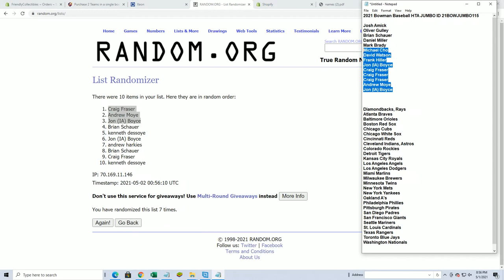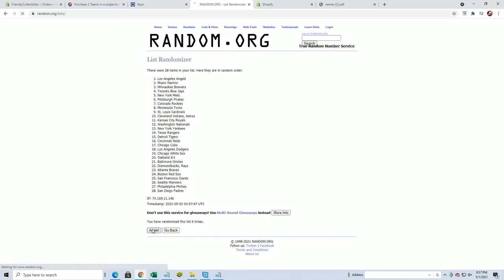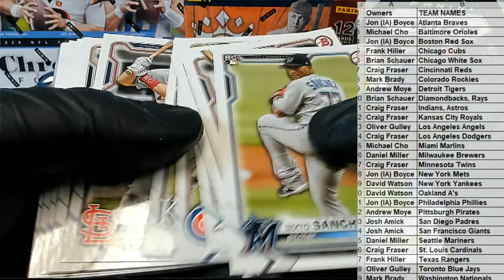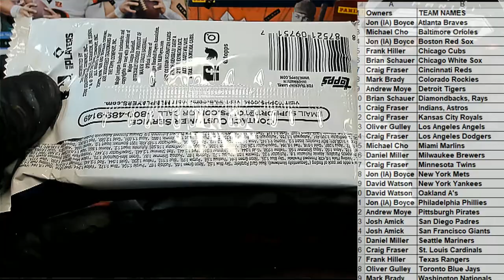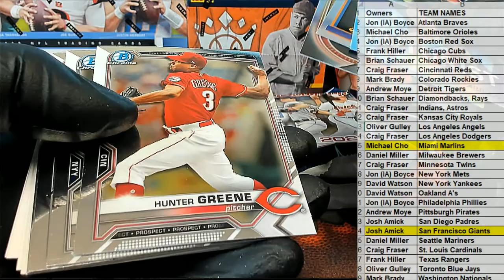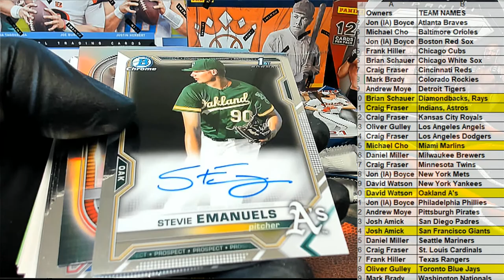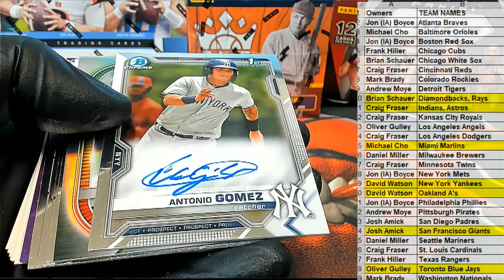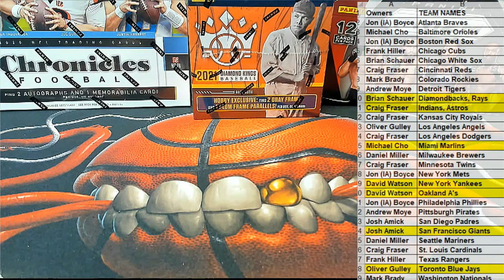2021 Bowman Baseball HTA JUMBO ID 21BOWJUMBO115